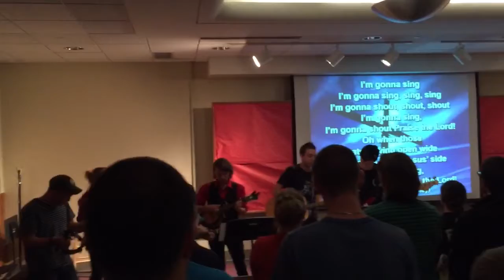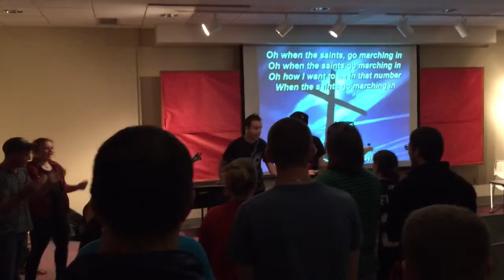PrimeTime Worship: When the Saints Go Marching In